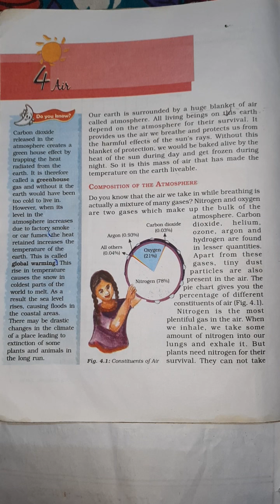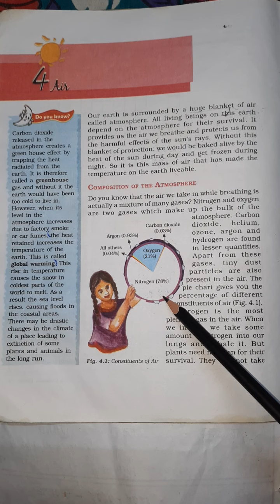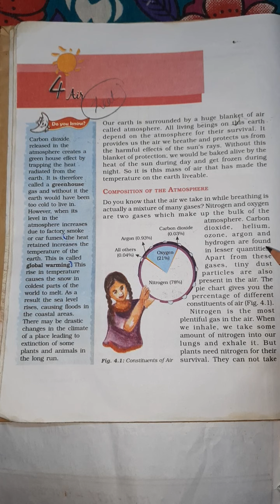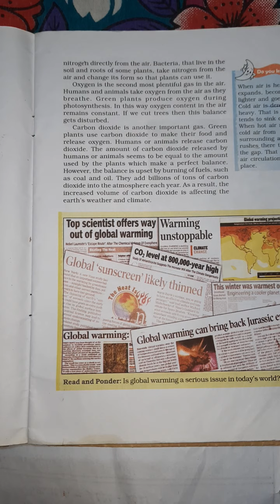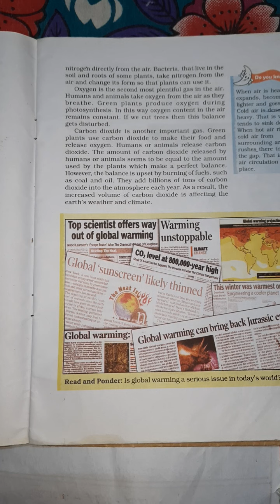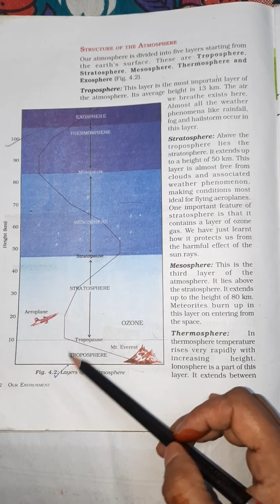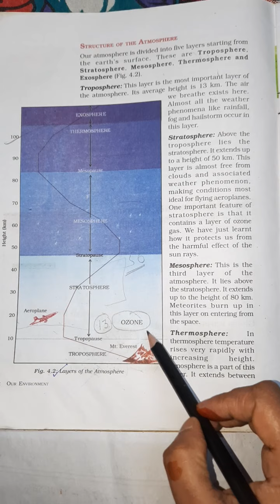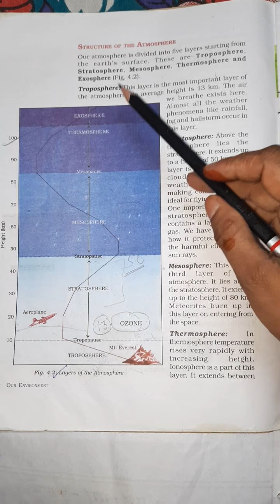Class-7th Geography Chp-Air (Part-1)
Explanation of the composition of the atmosphere and structure of the atmosphere